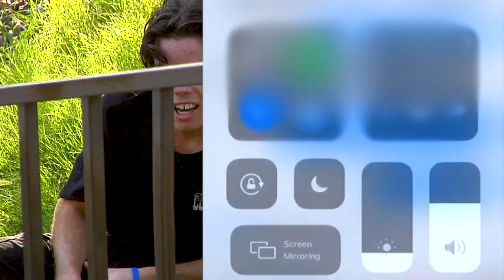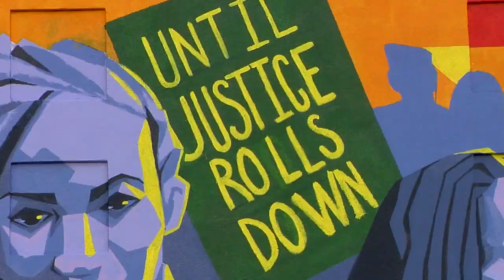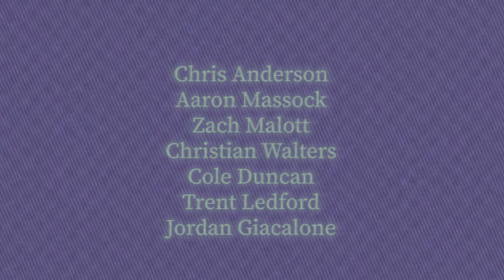GOD BLESS COWGIRLS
COWGIRLSKATEBOARDS.COM

filmed & edited by Kyle Batker
additional filming by Jody Barbaree

Featuring:
Hayes Kehne
Anthony Dezaldivar
Keegan Patton
Ian Linn
Jackson Willbanks
Connor Crist
Jody Barbaree

Chris Anderson
Aaron Massock
Zach Malott
Christian Walters
Cole Duncan
Trent Ledford
Tik Tok Star Sam Hurley
Jordan Giacalone
Connor Bourk
Chad Delos Reyes
Pete Holcomb
Jake Bowman
Jeremy Gerard
Kyle Batker
Byron Denham

02 - Duster
Hey Young World - Slick Rick
All I Can Say - Love Joys
Population Birth Control - Dystopia
TAKE CROWNS - MIKE
January - Loving